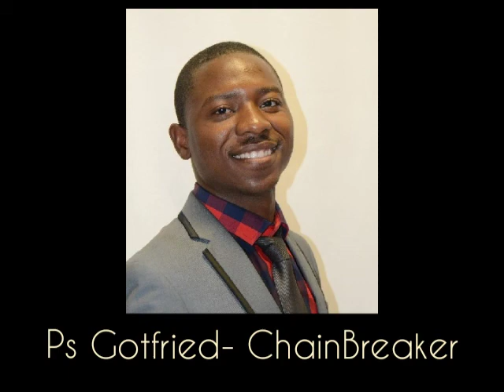Ps Gotfried-ChainBreaker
Acts 12v1-7